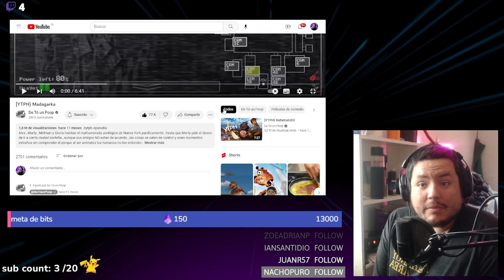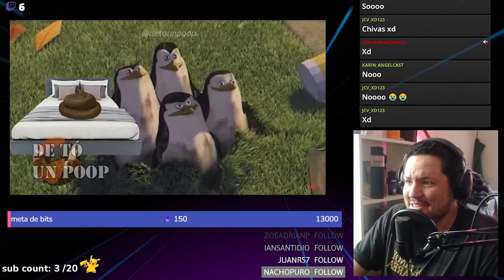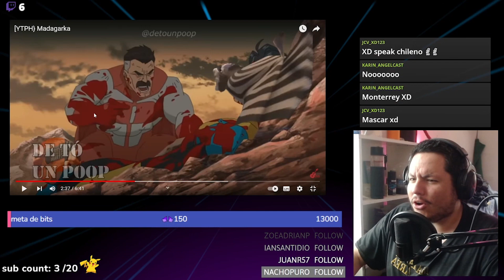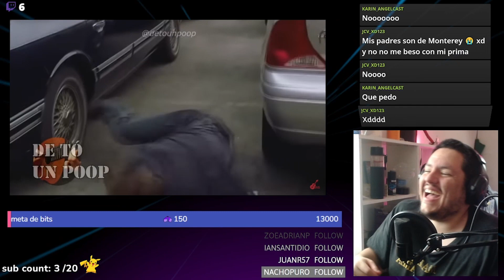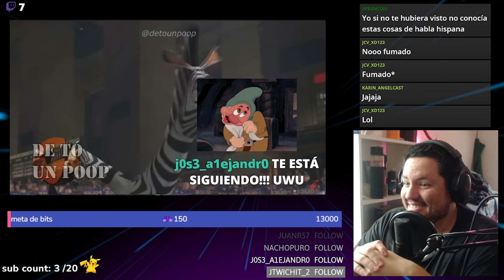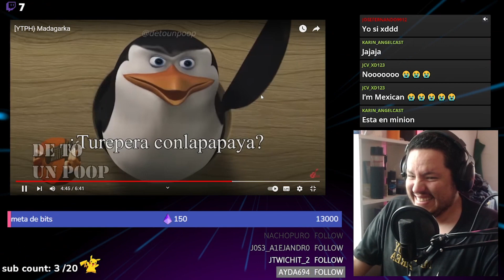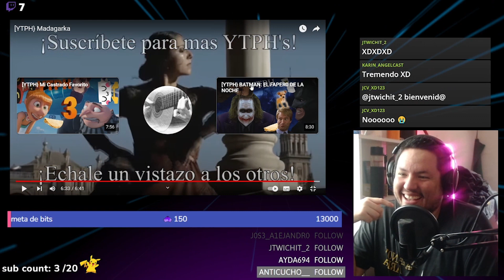MADAGARKA es goooood XD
ABRAZOOOOO!!!